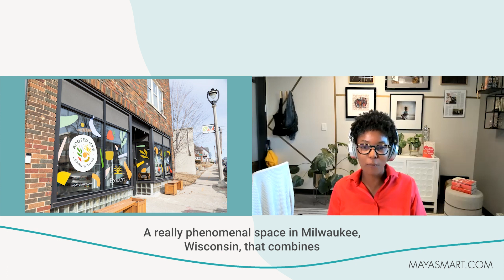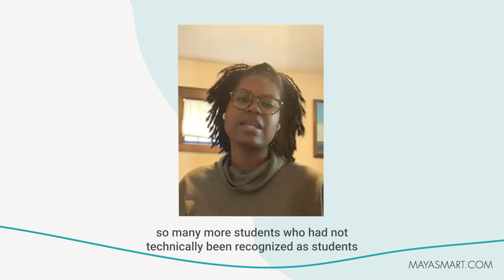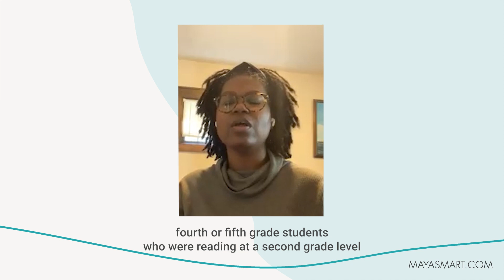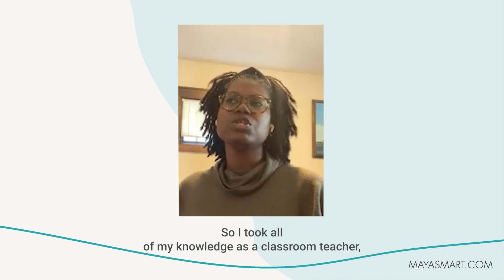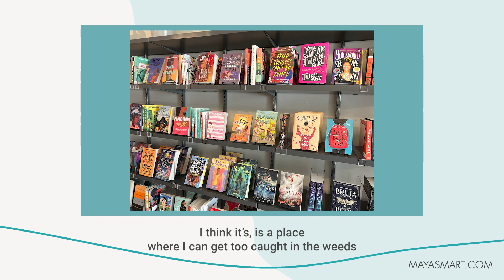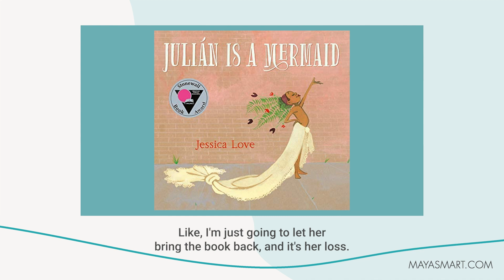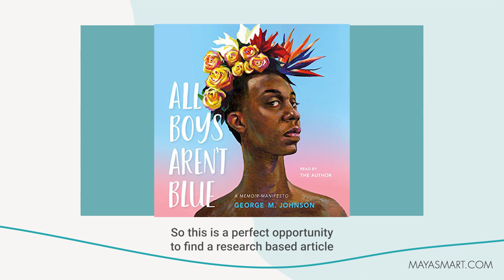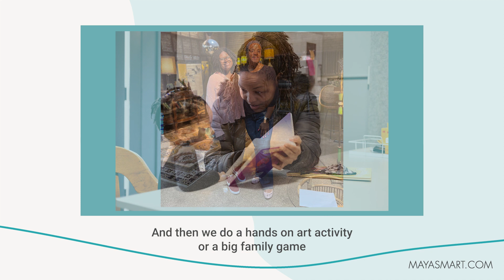Maya Smart interviews Ashley Valentine of Rooted MKE.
Literacy advocate Maya Smart talks to Ashley Valentine of Rooted MKE on creating a bookstore and literacy hub.

📕Join the VIP Vault, a library of free downloads, printables and a weekly email newsletter, which delivers book lists, games, and more to help parents foster literacy, love, and learning.